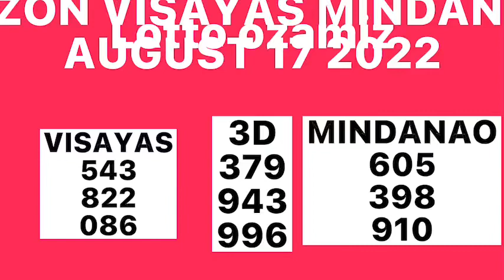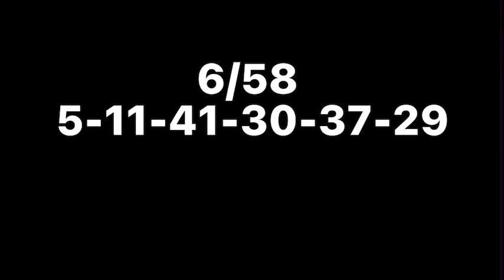PCSO RESULT AUGUST 17 2022